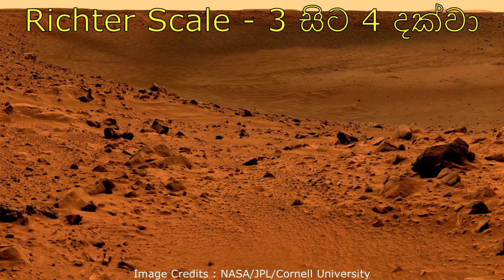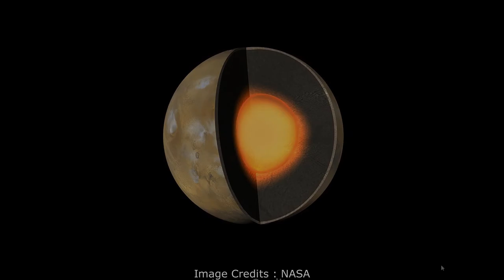Are there mars-quakes on Mars?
අඟහරු කියන්නේ පෘථිවිය හැරුණු කොට සෞරග්‍රහ මණ්ඩලයේ තියෙන අපට වැදගත්ම ග්‍රහලොව. විද්‍යාඥයන් විසින් මල ග්‍රහලොවක් (Dead planet) වශයෙන් කලින් උපකල්පනය කලත්, අඟහරු මත භූ විද්‍යාත්මක සිදුවීම් (Seismological activities) මෑතකදී නිරීක්ෂණය කරලා තියෙනවා. ඒ ගැන මෙයින් විස්තර වෙනවා. marsquakes. seismic activities on Mars, astronomy sinhala. science sinhala. sinhala science video. physics sinhala. vishwaya sinhalen.